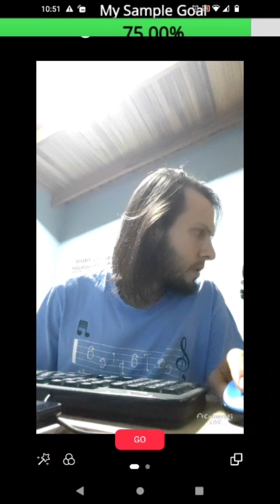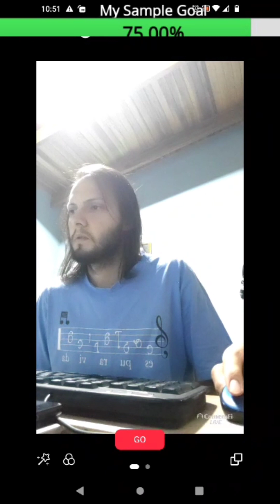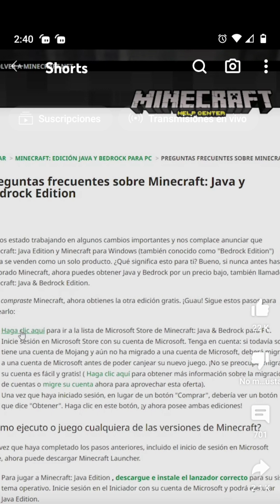Compré el Minecraft Java y Bedrock no encuentro el bedrock instalación tutorial Windows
Compré el Minecraft Java y Bedrock de 30 dólares no encuentro el bedrock instalación tutorial Windows tutorial bedrock pc Minecraft Bedrock para PC Steve Parker Macradamix solución